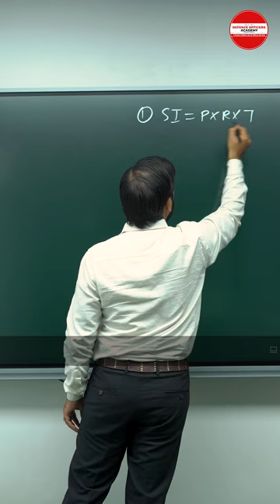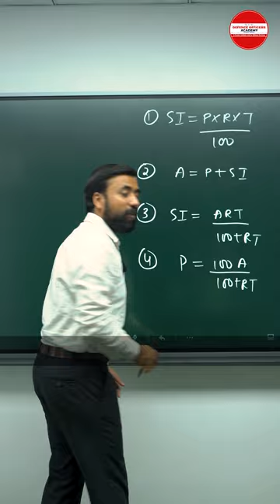Learn these formulas to master